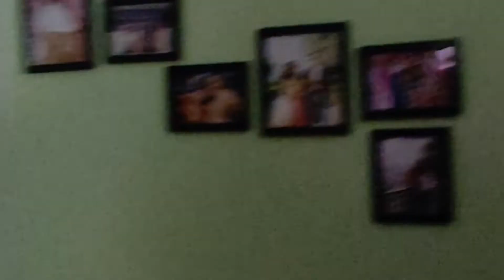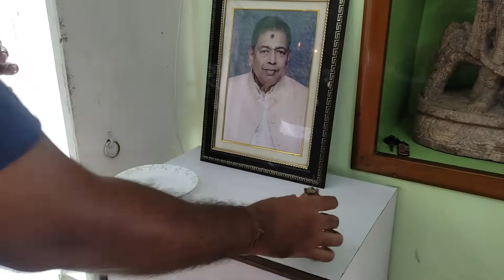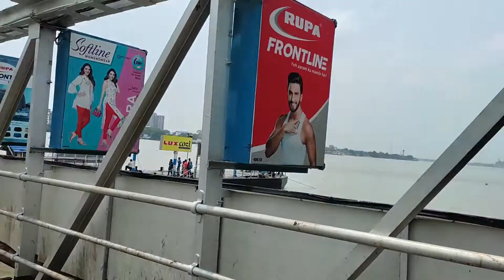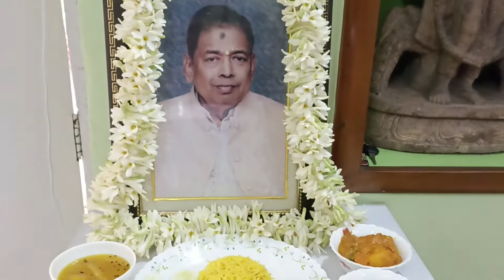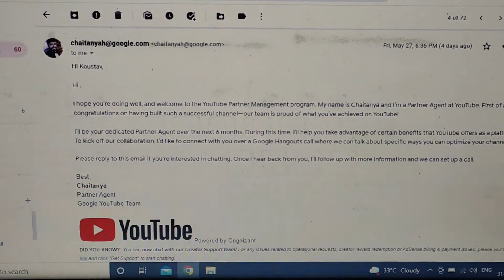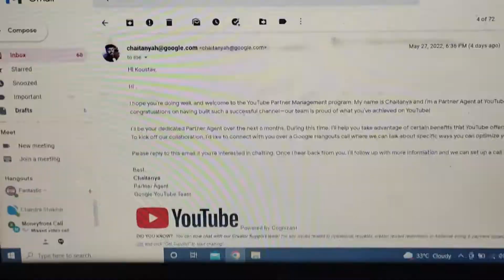Baba's birthday celebration at home and visiting my new office | Stay Tuned with Us